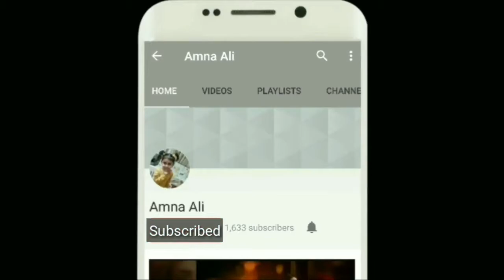Yaar E Bewafa Episode 21 promo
yaar ay bewafa episode 21 promo, full episode 21 yaar e bewafa , drama serial yaar e bewafa